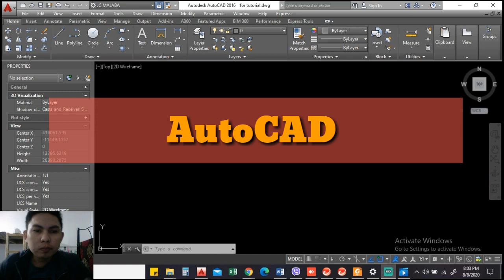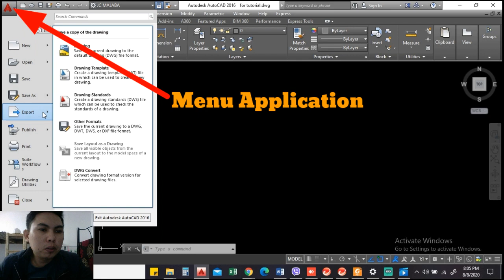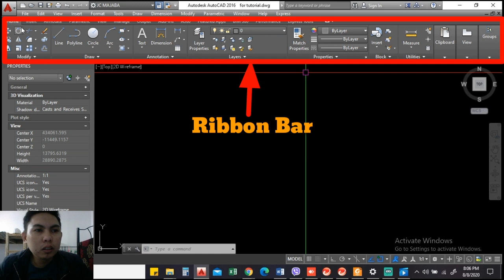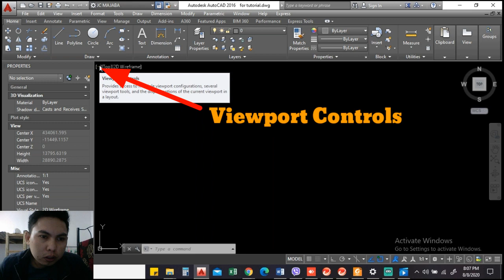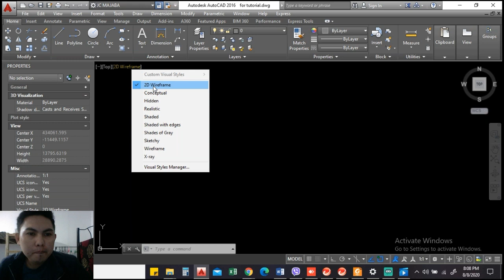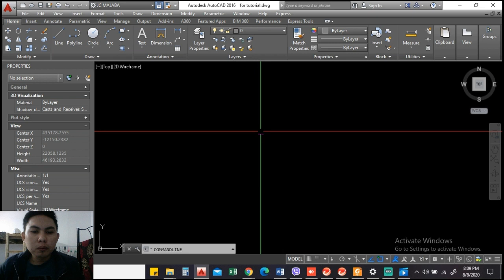AutoCAD SCREEN PARTS INTRODUCTION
This video tutorial show you the AutoCAD screen parts.
Thankyou!